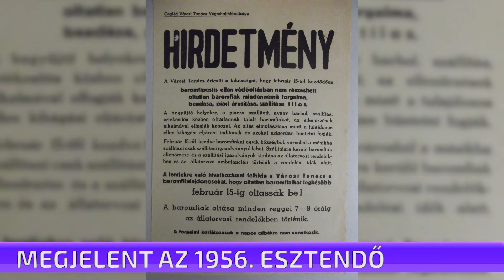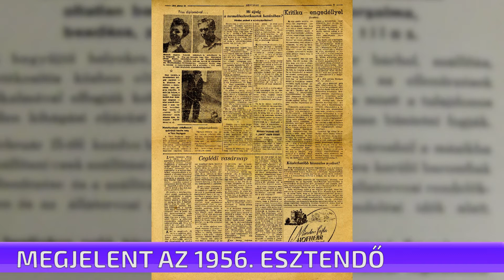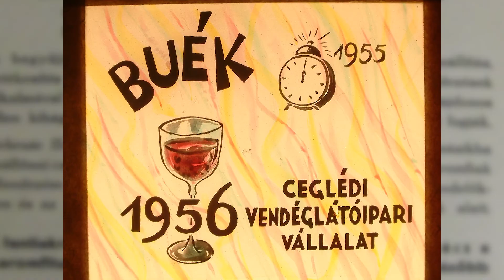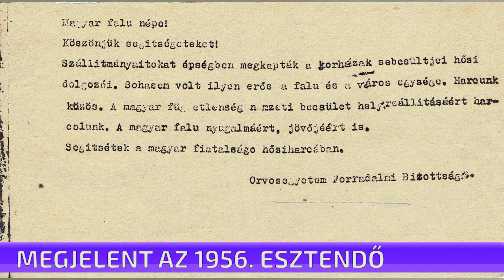Reznák Erzsébet - Az 1956. esztendő - Dokumentumok a Kossuth Múzeum gyűjteményéből